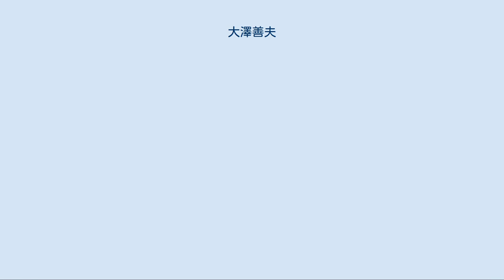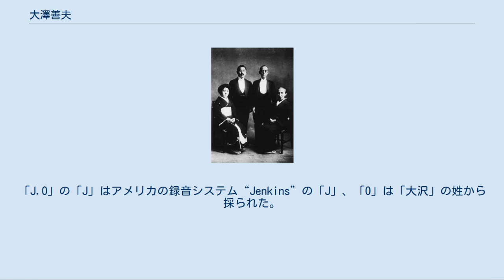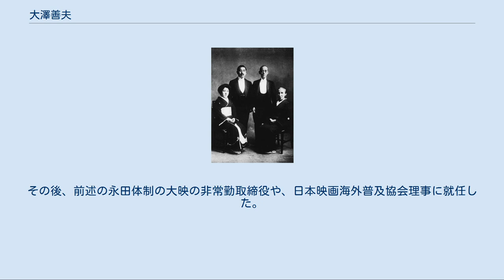大澤善夫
両親と祖父母 大沢一家。
後列左に善夫、その右に両親。
前列に姉妹弟と祖父母 大澤 善夫（大沢-、おおさわ よしお、1902年2月2日 - 1966年10月18日）は、日本の映画プロデューサー、実業家である。
現在の映画会社東宝の前身の一社、J.O.スタヂオを設立したことで知られる。
 1902年（明治35年）2月2日、京都府京都市三条に生まれる。
祖父大澤善助は京都の輸入商、大沢商会の設立者、その後継者である父大澤徳太郎は貴族院議員であった。
母の幸恵は鈴木清 (実業家)の長女。
同志社中学を卒業後、1919年（大正8年）8月、アメリカ合衆国に渡り、ローレンスビル・ハイスクールに入学。
洋行には同志社女学校英文科を卒業したばかりの姉の富貴子も同行し、富貴子はウルバートン家の世話になった（姉は翌年帰国し三井物産社員と結婚）。
 1925年（大正14年）、プリンストン大学を卒業すると、そのまま欧米を巡って映画事情を視察研究、日本と欧米を往復し、日本映画の近代化を構想。
これに備え、商会の写真部員、熊沢甚之助を米国ペンシルバニア大学に入学させ、昭和の初めに映画用アグファフィルムの直輸入を開始。
 1928年（昭和2年）に新設された実家の大沢商会自動車部の主任となり、日本ゼネラルモーターズの京都・滋賀の代理店業務を担当、1928年（昭和3年）、3か月のアメリカ視察を行ない、ペンシルバニア大学を卒業した熊沢とともに帰国、京都・太秦蚕ノ社前に現像所を建てる。
 大沢は日活京都撮影所所長池永浩久にトーキー装置を持ち込み、共同提携案を売り込むが、社内のお家騒動で池永が退社。
ウェスタン・エレクトリック採用論者である中谷貞頼派が実権を握り、大沢は日活との交渉を断念。
トーキー設備の新設には50万円（当時）の資金が必要であり、大沢はこれだけの資金を捻出できる映画会社は皆無であると判断して、自らトーキー・スタヂオを建設し、映画会社にこれを貸し出す事業に乗り出す。
 1932年（昭和7年）10月、現像所に合わせ2千坪（6,600㎡）の土地を買収、トーキー専門の先駆的映画撮影所を建設開始。
 1933年（昭和8年）3月、撮影所が完成、「J.O.スタヂオ」と命名する。
「J.O」の「J」はアメリカの録音システム“Jenkins”の「J」、「O」は「大沢」の姓から採られた。
 大沢は日活太秦撮影所長を辞任した池永を同スタヂオ顧問に迎え、池永が同社内に太秦発声映画株式会社を創立。
「J.O映画製作所付属J.O俳優養成所」、「J.Oアニメ室」を併設。
 1934年（昭和9年）、音楽映画『百万人の合唱』を製作した。
太秦発声は日活との提携を進めたが、J.O.スタヂオがのちの東宝を形成する東京の企業群と提携したため、太秦発声は1936年（昭和11年）をもって製作を中止した。
 1937年（昭和13年）9月10日、大澤のJ.O.スタヂオは、写真化学研究所、ピー・シー・エル映画製作所、東宝映画配給と合併し、東宝映画株式会社となり、大澤は同社の取締役に就任する。
 1943年（昭和18年）12月、東宝映画は東京宝塚劇場と合併し東宝となり、大澤は同社の代表取締役社長に就任。
1947年、東宝争議及びGHQ公職追放該当により、東宝社長を辞任する。
その後、大映の永田雅一と共に公職追放非該当となるも、争議で燻ぶる東宝には復帰しなかった（一方の永田は大映社長に復職）。
 第二次世界大戦後の1952年（昭和27年）、大和プロダクションを設立、ジョセフ・フォン・スタンバーグ監督による日本映画『アナタハン』を製作、1953年（昭和28年）6月28日に日本で、1954年（昭和29年）5月17日に米国で公開された。
その後、前述の永田体制の大映の非常勤取締役や、日本映画海外普及協会理事に就任した。
 1966年（昭和41年）アメリカで治療中、10月18日、医療ミスで死去した。
満64歳没。